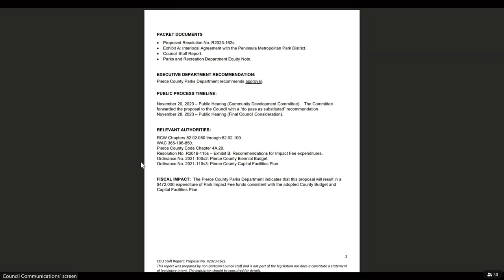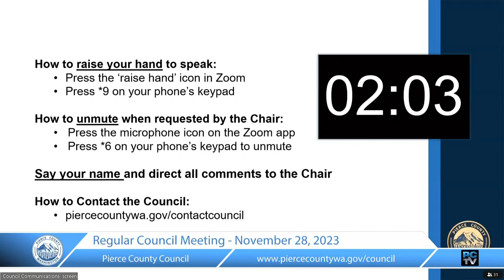Nov. 28, 2023 - Pierce County Council Meeting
The regular Pierce County Council Meeting for Tuesday, Nov. 28, 2023.